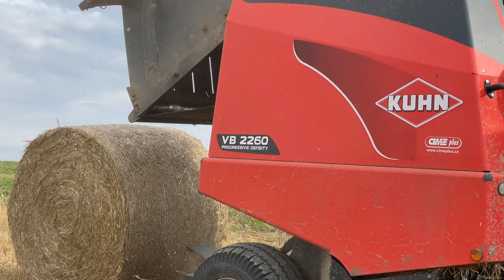Lisování Slámy 2021 | Lisovanie Slamy 2021 | Prasowanie Słomy 2021 | MASSEY FERGUSON 5611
©️Michal Videos HD